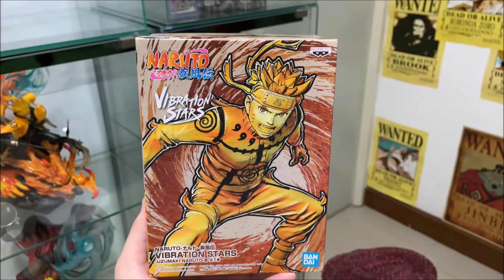Unboxing Banpresto Vibration Stars Uzumaki Naruto III Kyuubi Charkra Mode Figure - Naruto Shipuuden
Banpresto Vibration Stars Uzumaki Naruto Kyuubi Charkra Mode BUDGET FIGURE